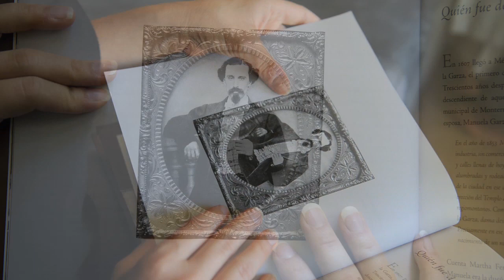Investing in the Future of Latin America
Eva Fernández is the chief of strategic alliances at the FEMSA Foundation. Her great-great-grandfather was one of the founders of FEMSA, which began as the brewery Cervecería Cuauhtémoc in Monterrey, Mexico, in 1890. Now, Eva is working with the company's foundation to help protect water for the future of Latin America.